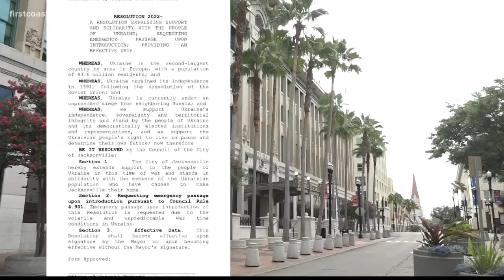Resolution calling for Jacksonville city council support of Ukraine, local Ukrainians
Resolution calling Jacksonville city council support of Ukraine, local Ukrainians